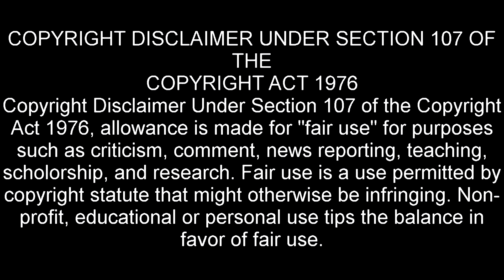Minecraft - Block Busterz - Episode 15 - MINECRAFT DUNGEONS PART 3!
Welcome to our brand new show Block Busters in the world of Minecraft!

This series will be broken up into four parts with a survival world, a creative world, a hardcore world and Minecraft Dungeons!

This week Eli continues into the next map in Minecraft Dungeons!

Shout out to c0mmander frost!